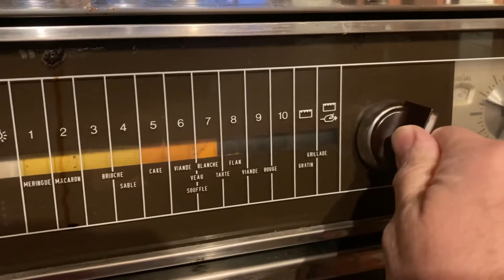Poulailler : Fabriquer un pilon pour briser les coquilles facilement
L’apport en complément alimentaire de carbonate de calcium sous sa forme calcique est indispensable aux poules pour former la coquille de leur œufs.

Sans cet apport la poule puise dans sa masse osseuse.

On peut redonner aux poules leurs propres coquilles d’œufs, mais cela ne suffit pas.

Le meilleur apport est constitué de coquilles d’huîtres concassées.

En effet, les coquillages peuvent être constituées de deux formes de carbonate de calcium ; la Calcite et l’Aragonite. Seules les coquilles d’huîtres et celles des œufs de poules sont constituées presque exclusivement de calcite.

Bien sûr, vous pouvez trouver ce complément alimentaire « tout fait » en jardinerie, mais cela représente un coût ! Pourquoi payer alors qu’il est si simple de le réaliser soi-même avec vos propres coquilles au lieu de les jeter.

Cependant, s’il est relativement simple de concasser les coquilles d’œufs, concasser soi-même ses propres  coquilles d’huîtres recyclées n’est pas toujours une mince affaire si on n’a pas la méthode et l’équipement.

De plus récupérer des coquilles présente un risque sanitaire par proliférations des germes pathogènes lors du séchage.

Dans la vidéo qui suit, je vous présente une méthode qui a le triple avantage d’assainir les coquilles, de les rendre plus friables pour leur concassage et enfin de pouvoir les piler sans en mettre partout par la réalisation simple d’un pilon à coquilles, tout en Récup’ bien sûr !

Retrouvez aussi mes bricolages, trucs et astuces sur mon blog Tout Récup’ et Anti-Gaspi en suivant ce lien :

Economique et écologique !
Econologiquement vôtre !
Éric - Tout Récup’ et Anti-Gaspi